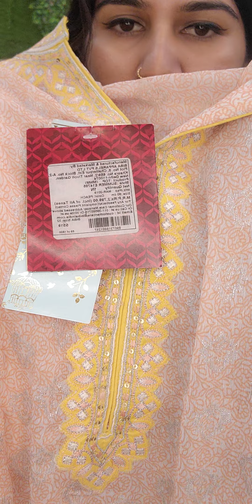RF Fashions (M.NO-9870514176) W Wishful premium kurta stock blackbox Retail & wholesale FreeShipping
SKD
I am Rehana from RF Fashions
How are you doing Friends….
Rf fashions, surplus warehouse, rf fashions surplus clothes, rf fashions vlog branded clothes,
▶RF FASHION
Address: Shop No 10, Mandi road,
Jyoti park/New colony,
Sector-7, Gurgaon - 122001
VISIT TIME ( 10 am to 7 pm )
Near Metro Station :- MG Road Metro Station
VIDEO COVERS:-
Branded Surplus Kurti | branded export surplus garments, wholesalers, export surplus, manufacturer
textile garments, suppliers of apparel, garment wholesale market, ladies garments manufacturers,
export surplus branded clothes, garments suppliers, supplier in cotton kurtis, wholesale designer
kurti, long kurti, dress, branded kurtis, wholesale kurtis, online shopping, wholesale market,branded
kurtis, wholesale kurti market in india, wholesale kurtis, cheap kurti wholesale, ladies kurti wholesale,
wholesale long kurtis,wholesale fashion clothes for women,
Export surplus,
Export surplus garments new delhi
W KURTI,
BIBA KURTI,
AURELIA KURTI,
BIBA SKD,
W SKD,
AURELIA SKD,
VIDEO DECLAIMER
THIS VIDEO IS NON PROMOTIONAL ,THIS VIDEO IS CREATED ONLY TO PROVIDE EDUCATION
INFORMATION ,THIS CHANNEL IS NOT RESPONSIBLE FOR ANY PROFIT OR LOSS IN ANY KIND OF
BUSINESS... ITS ALL DEPEND ON YOUR BUSINESS PLAN AND YOUR HARD WORK ... YOU Must RESEARCH YOURSELF BEFORE START ANY TYPE OF BUSINESS ..THIS VIDEO IS ONLY FOR
EDUCATION PURPOSE ...
. RF Fashions !! _
Danyavad Dosto.
Jai Hind.
Vandematram...